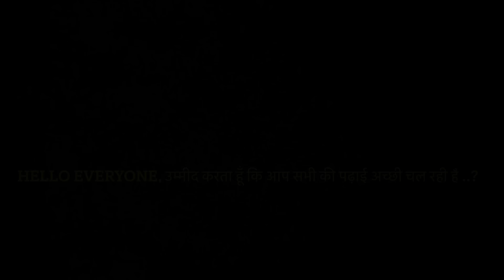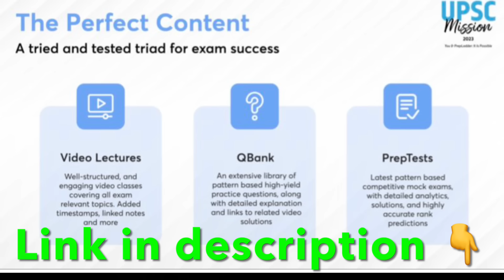मुखर्जी नगर में इश्क़, मोहब्बत, प्यार, शराब यह सब चलता है ..! IAS Aspirants Life In Mukherjee Nagar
UPSC &IAS Aspirants को यह वीडियो देखना चाहिए.! कोचिंग.? ज़रूर क्यों होती है जानिए तैयारी करने वालो से
UPSC Prelims 2023 के Aspirants 👇